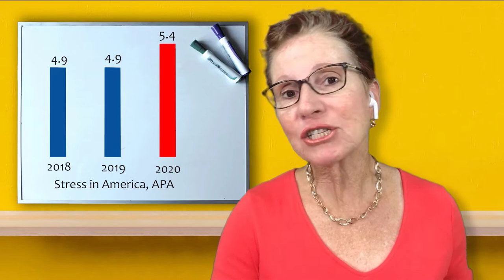Speaker Promo Video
Dr. Jo Lichten, PhD, RDN, CSP is an energy expert...for people. She works with organizations to recharge their people for improved performance, productivity, and profitability. Check out her website for speaking topics, client recommendations, blogs and more

Through her keynotes, breakouts and workshops, Dr. Jo blends the science of human performance with a healthy dose of practicality in a fast-paced, interactive style.

She has presented 1000+ programs to clients across North America and abroad. Her audiences often consist of professionals who have achieved great success in their career - at the expense of their health and personal life.

Jo is a proven professional. She earned the highly sought after Certified Speaking Professional designation - a title held by less than 12% of all speaking professionals worldwide.

With her doctorate in Adult Education from Texas A&M University, focusing on the area of change management, Dr. Jo is a skilled communicator who connects with audiences and delivers a message that resonates across job titles and industries.

While Dr. Jo's programs are fun and interactive, her programs are based on science. As an accredited health professional (RDN), she has experience working with healthcare, higher education, and corporate clients in many industries including The Advisory Board, Janney, ExxonMobil, Gallo Wine, and the American Association of Occupational Health Nurses.

Jo also consulted with Johnson & Johnson Human Performance Institute for seven years – coaching C-suite executives on how to boost energy and performance while avoiding burnout.

Dr. Jo is the author of six books including REBOOT – how to power up your energy, focus, and productivity. Along with writing hundreds of magazine articles, Jo has also appeared on more than 300 radio and TV shows including CNN and Fox.